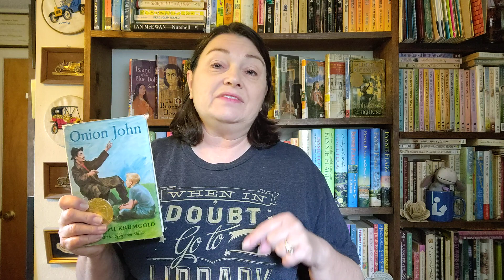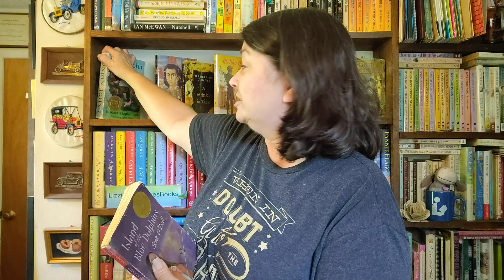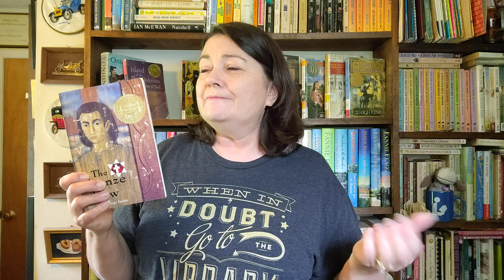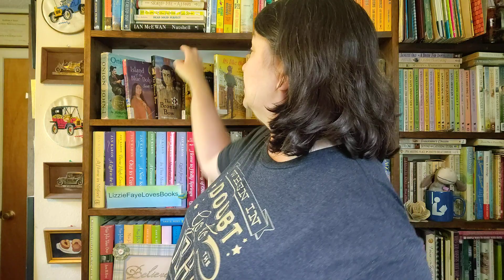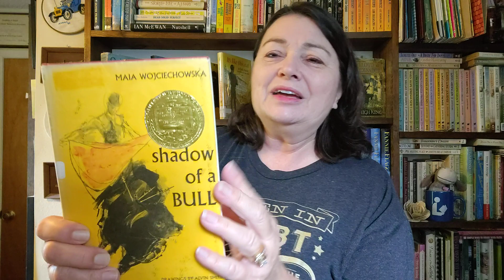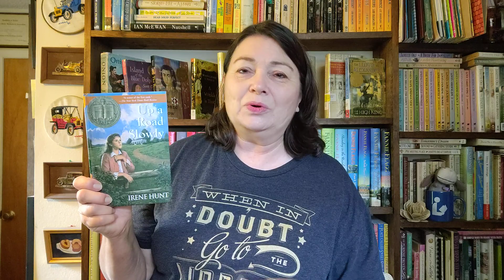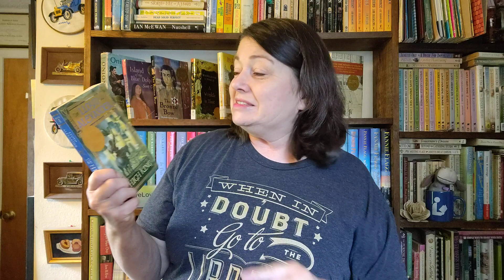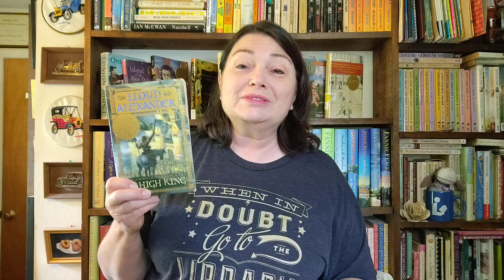Newbery Winners of the 1960s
Now that I've read all of the Newbery Medal winners from the 1960's, I wanted to tell you about them.

1960: Onion John by Joseph Krumgold
1961: Island of the Blue Dolphin by Scott O'Dell
1962: The Bronze Bow by Elizabeth George Speare
1963: A Wrinkle in Time by Madelaine L'Engle
1964: It's Like This Cat by Emily Neville
1965: Shadow of a Bull by Maia Wojciechowska
1966: I, Juan de Pareja by Elizabeth Barton de Trevino
1967: Up a Road Slowly by Irene Hunt
1968: From the Mixed Up Files of Mrs. Basil E. Frankweiler by E. L. Konigsburg
1969: The High King by Lloyd Alexander

Honor books mentioned that I've also read:
1965:  Across Five Aprils by Irene Hunt
1966:  The Black Cauldron by Lloyd Alexander

Note:
The View from Saturday by E. L. Konigsburg was the Newbery winner in 1997